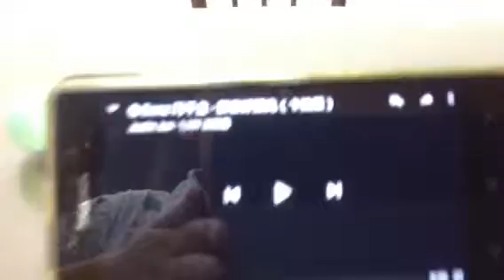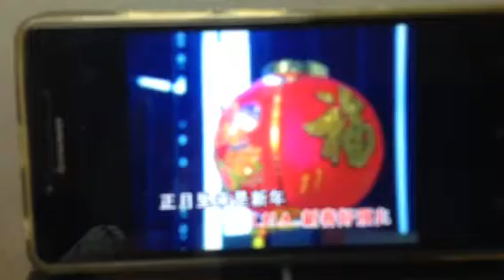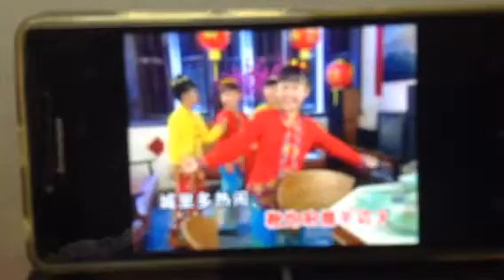【Q-Genz 巧千金】新春好预兆 - 小福星 （Offical Music Video）